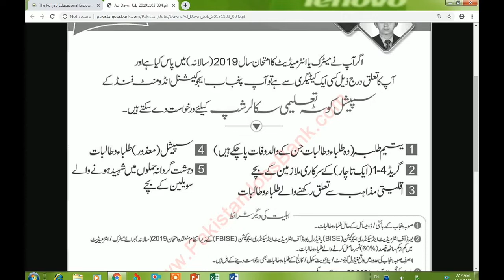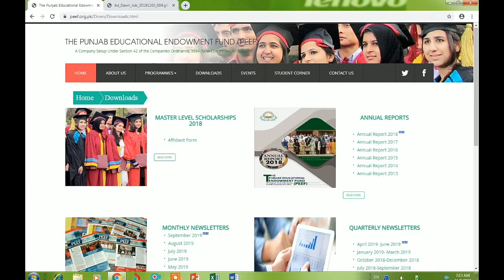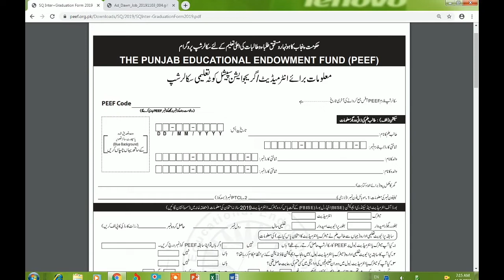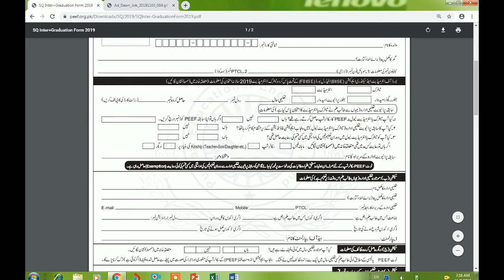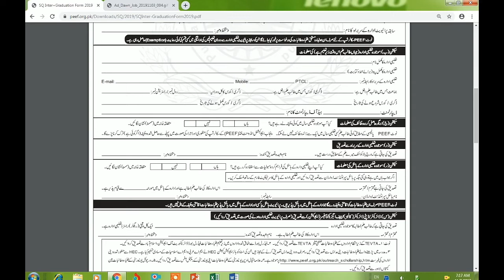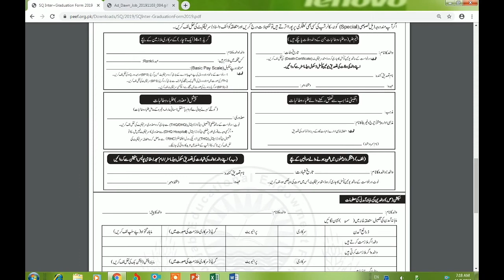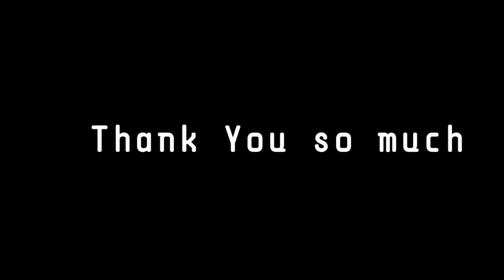PEEF Scholarships for Intermediate & Graduation Students Application Form Download Online 2019-2020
Please visit the following link to Download Application Form for PEEF Scholarships 2019 November for Intermediate & Graduation Students: